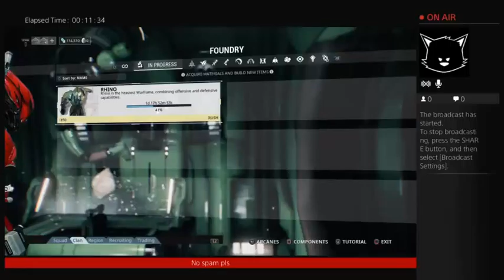warframe! time to explain.